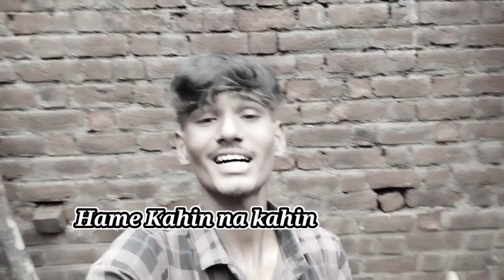गरीब होना पाप है क्या || The world vlog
दोस्तो सप्पोर्ट करो plesse 🙏
vlogs blog

Thanks ❤ for WHACHING my world Army